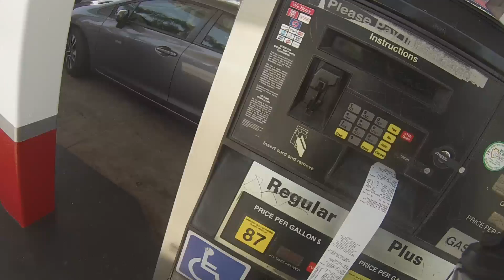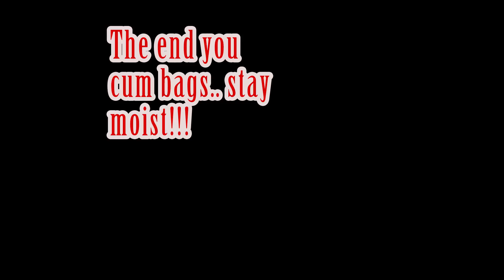Episode 21 Cbrn around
Local run to my bullshit dealer for plates. Talk about the Cbr 600 im riding now. Describe the bullshit with car dealerships. Bike that sounds like a beast.